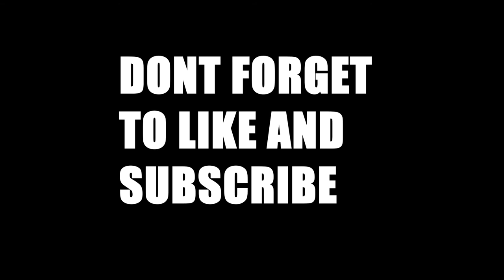VEGAS / HOOVER DAM 2021 Ep. 1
Las Vegas and Hoover Dam trip.